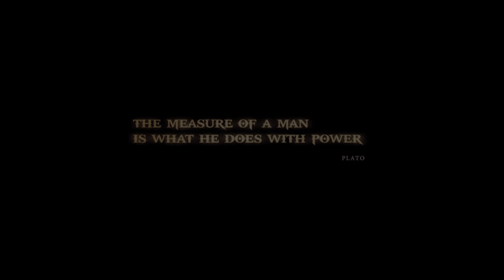God of War III Remasterizado PS5 - Gameplay Español Part 1 - Jugando en PS5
Al final, solo habrá caos
Asume el papel del intrépido exguerrero espartano Kratos mientras desencadena el caos sobre los dioses que lo han traicionado. Elévate desde las profundidades del Hades hasta las alturas del monte Olimpo en una empresa de sangrienta venganza.

God of War III es un videojuego de hack and slash de acción y aventura desarrollado por Santa Monica Studio y publicado por Sony Computer.

God of War III Remasterizado para PlayStation 4 compatible con PS5.

Gameplay PS5

Capítulo 1 Español